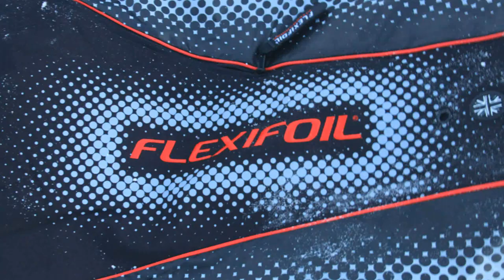Flexifoil Ion 5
Quick look at the new 2011 IOn from Flexifoil